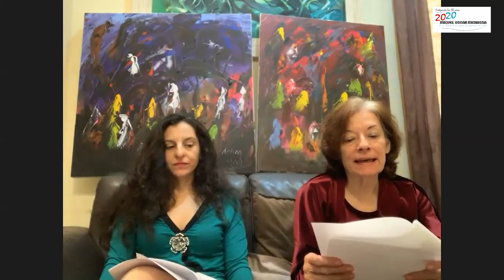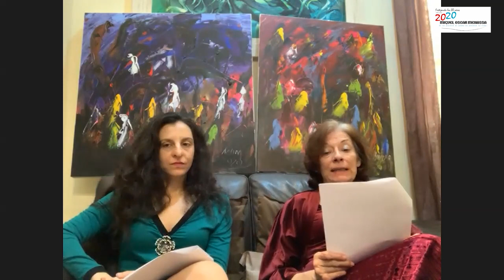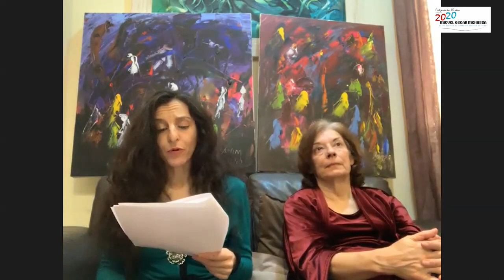97 POESÍA MÁS POESÍA: JUAN JACOBO BAJARLIA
Hoy tenemos como poeta invitado a Juan Jacobo Bajarlía.